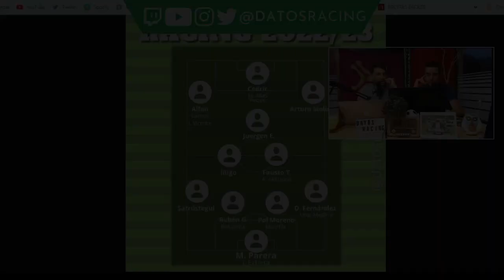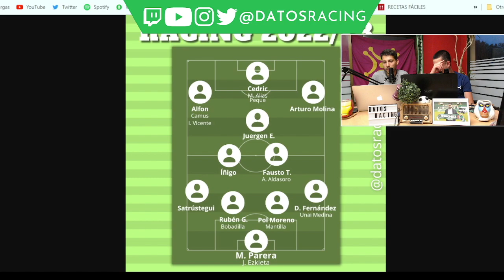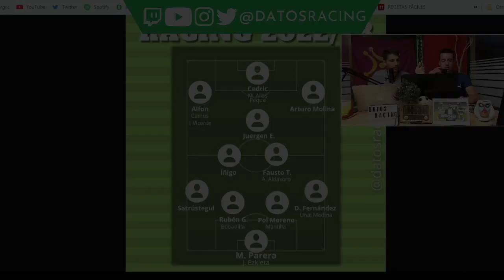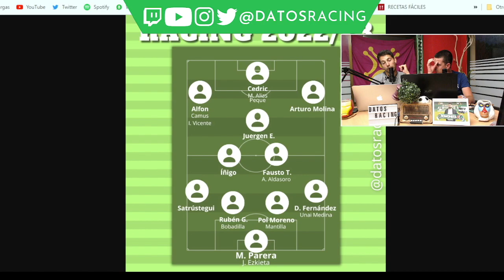ASÍ ESTÁ LA PLANTILLA CON LOS NUEVOS FICHAJES... ¿CAMBIARÍAS ALGO?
PASANDO EL DATO: Nuestro nuevo programa racinguista que emitimos en directo los Martes y los Jueves a las 19:00 en la plataforma morada... ¡¡¡TE ESPERAMOS!!!